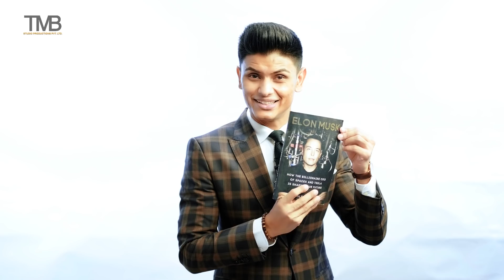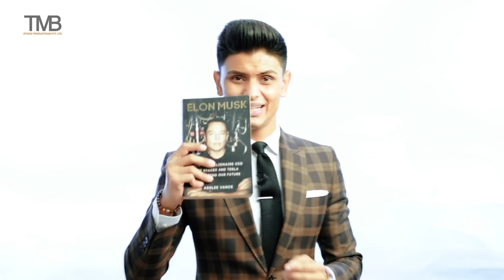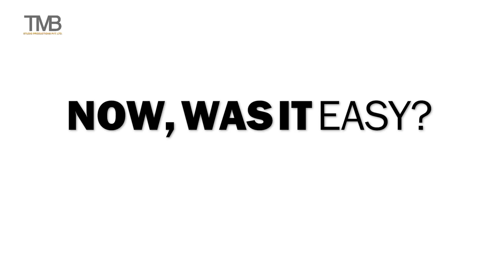WATCH THIS If YOU ARE An INTROVERT - Can Introverts Become Great Leaders?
From the video:

Budget Products:
►Micro Labs Cutiwash Soft Foaming Face Wash
►Centrum Silver Men Multivitamins
►Nivia Cream
►Nivia Face Wash (Oil Control)
►Garnier Oil Clear Face Wash
►Garnier Powerlight Face Wash
►L'Oreal Moisturizing Toner
►Garnier Powerlight Facial Moisturizer
►Garnier Oil Clear Moisturizer
►L'Oreal Paris Men Expert Oil Control
►Lotus (Sun Screen)
►Suncros (Sun Screen)

Expensive Products:
►Clinique Oil Control Face Wash
►Clinique For Men Charcoal Face Wash
►Clinique Moisturizing Lotion
►Kiehl's Deep Cleansing Foaming Face Wash
►Kiehl's Ultra Light Daily UV Defense Mineral Sunscreen
►Kiehl'S Ultra Facial Moisturizer (All Skin Types)
►Kiehl's Facial Toner
►Kiehl's Eye Cream
►Clinique Eye Cream

WATCH THIS If YOU ARE An INTROVERT - Can Introverts Become Great Leaders? | Mayank Bhattacharya

Gentlemen, in this special episode of Men's Essentials, Mayank answers a very personal question and recent comment on the channel, can introverts become great leaders?
Well watch the entire episode to learn more about it.